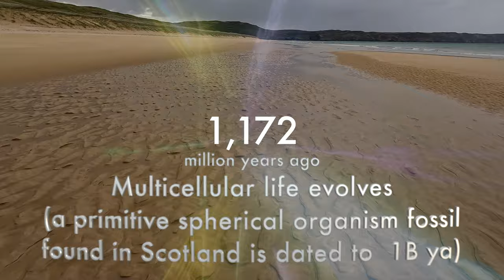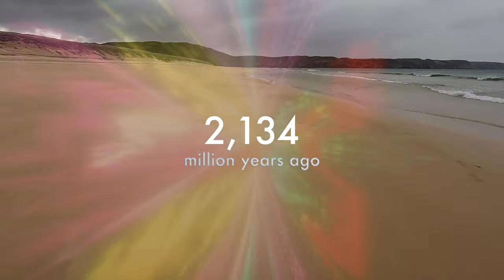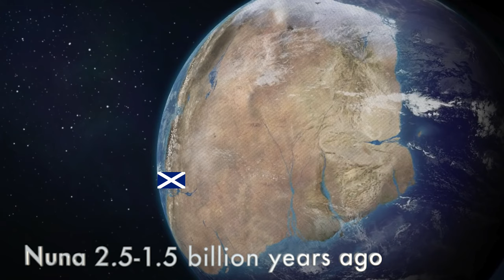The Insanely Ancient Geology of the Outer Hebrides: 2022 A Time Odyssey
How deep is deep time?

The Outer Hebrides - the largest island of Harris Lewis is almost entirely ancient 3 billion year old gneiss - metamorphosed igneous rock that was formed in the dawn of the planets creation ..has survived recycling of induction and the oldest rock in Europe and close to be the oldest in the world. An amazing landscape some 3 billion years old.

And a landscape used in the film 2001 Space Odyssey for the alien world through the star gate, this video explores deep time and the stunning landscape of the island. Geology is fun and a fabulous subject to learn to enhance your travels across Scotland and enrich your hiking experience as you explore the mountains and moors.

Note, I'm not a geologist but I love geology and film making... for real geologist who make videos check out

Music credits.